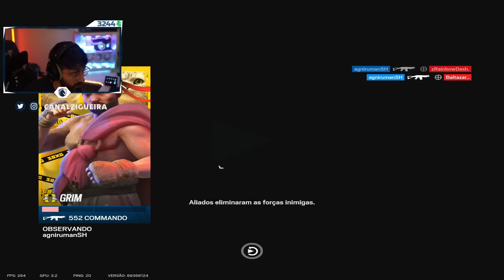DEPOIS DE 5 ANOS, VOLTEI PRO COMPETITIVO!!! | BRAZIL LCQ 2024 - RAINBOW SIX SIEGE